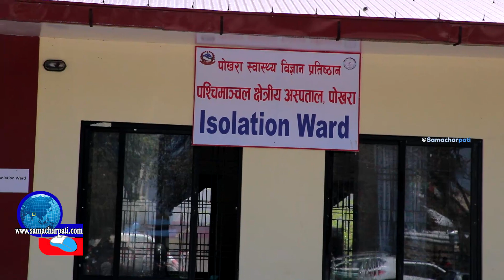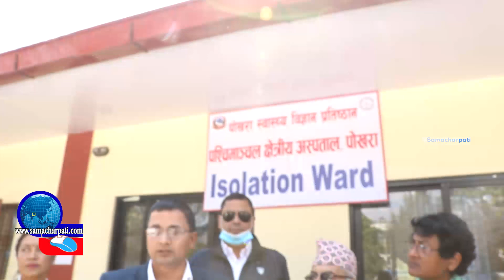गण्डकी अस्पतालमा १० सहित तनहुँ र पोखरामा ९० आसोलेसन बेड तयार भयो । हेर्नुहोस